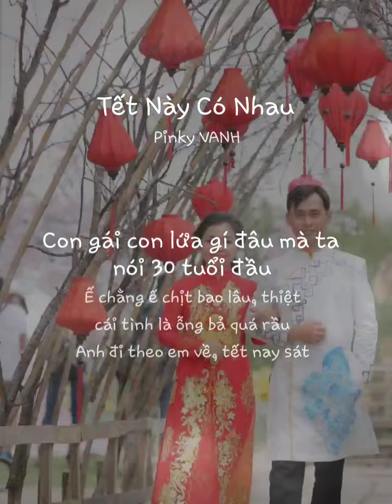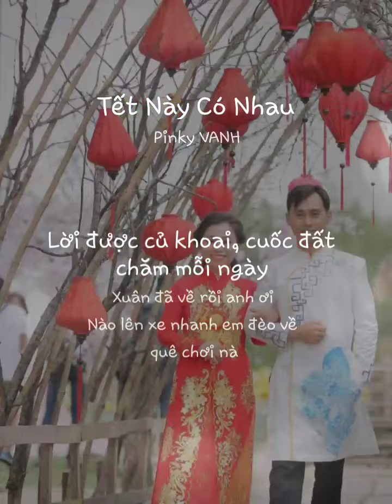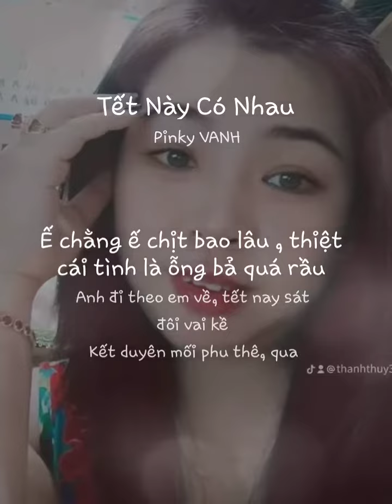💥😍 Tết này có nhau 😍